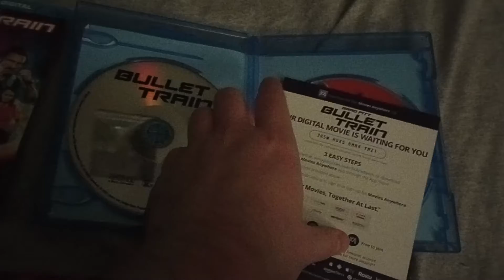Bullet Train (2022): Blu-ray Review